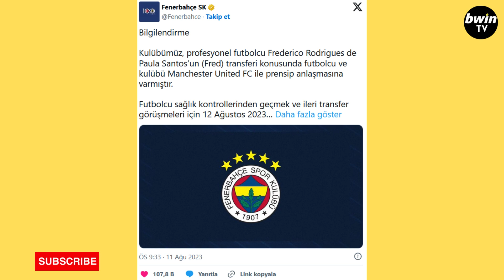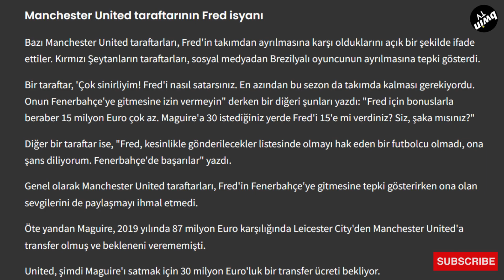M.United Taraftarı Fred'in Fenerbahçe'ye Transferine İsyan Etti!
Manchester United Taraftarı Fred'in Fenerbahçe'ye Transferine İsyan Etti!